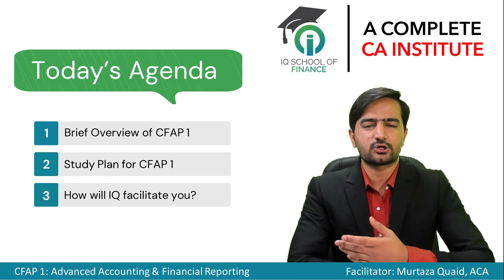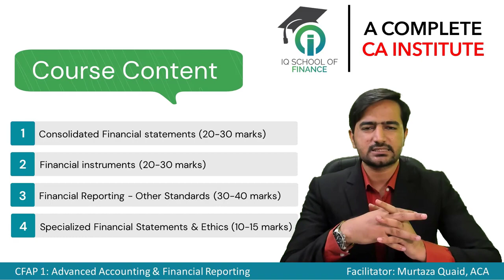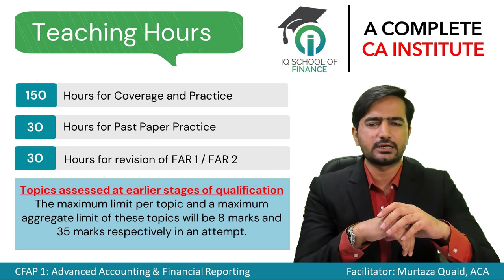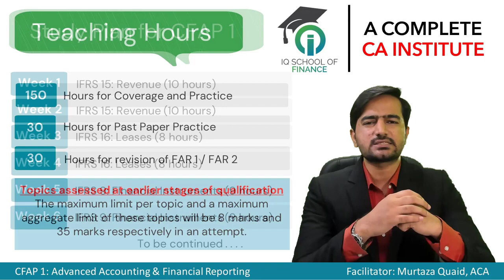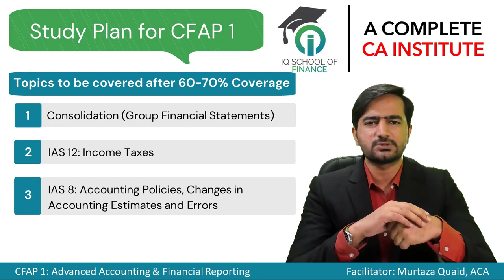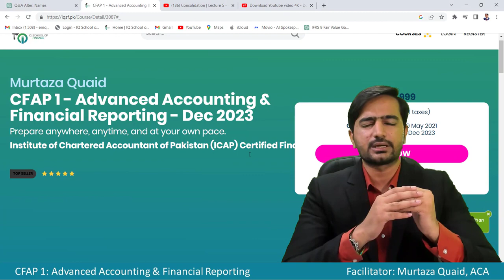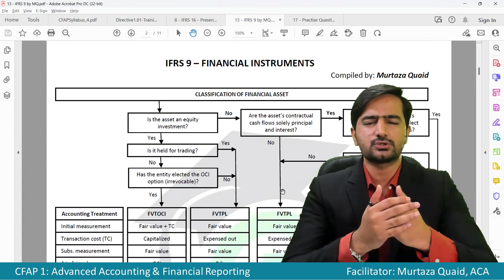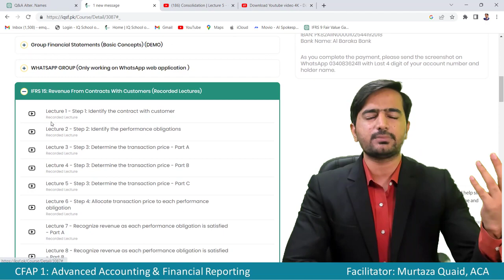Overview of CFAP 1 - Advanced Accounting & Financial Reporting for Dec 2023 and June 2024 Attempt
Check out our video introducing  CFAP 1 - Advanced Accounting & Financial Reporting! 🌟 Get ready to dive into the world of Financial Accounting & Reporting . Here's what you need to know:
1) Course Content of CFAP 1
2) Study Plan for CFAP 1
3) How will IQ School facilitate you in this subject.